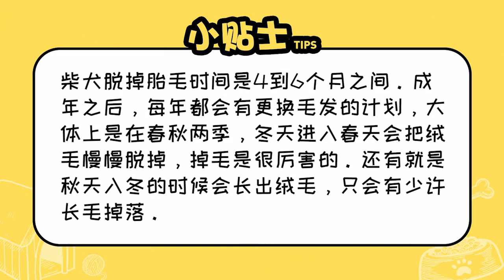柴犬多久換毛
柴犬脫掉胎毛時間是4到6個月之間。成年之后每年都會有更換毛發的時間，大體上是在春秋兩季，冬天進入春天會把絨毛慢慢脫掉，掉毛是很厲害的。還有就是秋天入冬的時候會長出絨毛，只會有少許長毛掉落。